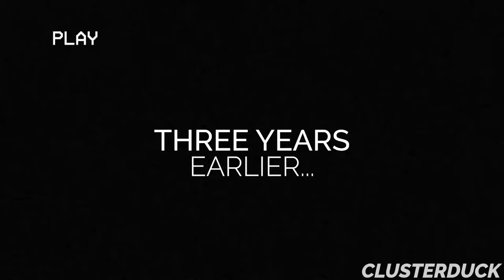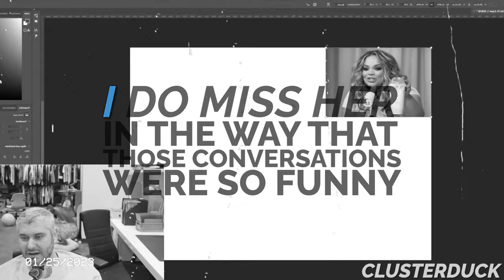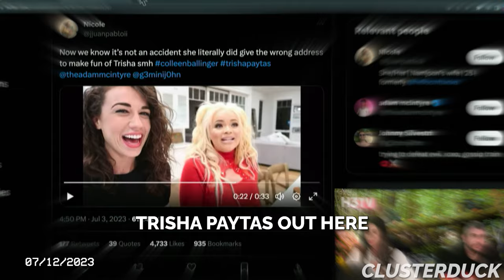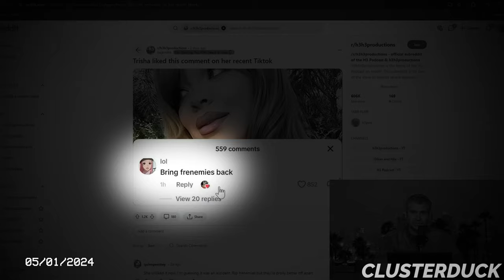Ethan Can't Keep Trisha's Name Out of His Mouth